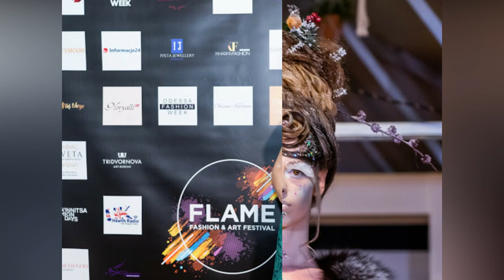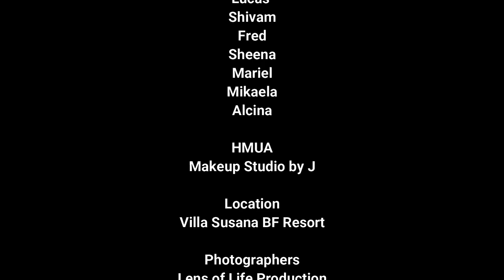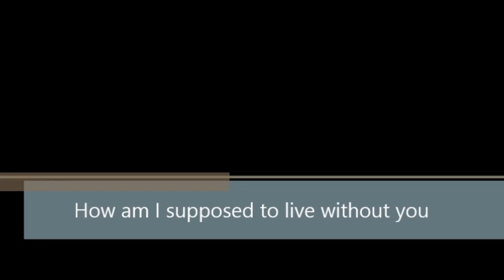Flame - International Fashion and Art Festival London 2021 - DAY 2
Flame - International Fashion and Art Festival 2021 DAY 2

International Performances
Alesia Violin
Allis Allen
Giardino Strings
Paul Michael
Stanley Volk
VIP Guest  Body Art Painter
Maurizio Fruzzetti - Italy
Marisa di Muro - Opera Perfomance

Designer Showcase
Headliner & VIP Designer
Giuseppe Fata
Yana Flame Queen Couture
VIP Designer - Alexandra Stepanets
BWear Manila by Bench Bello
VIP Designer Marios Karavasilis
Mihaela Panaitescu